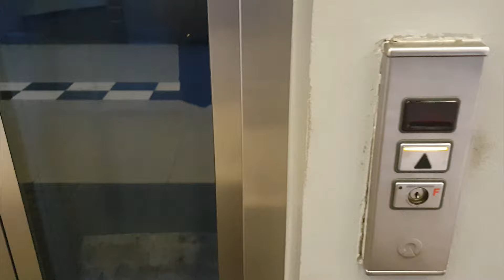☆ Show me Your UMBRELLA - rainy day | mini vlog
Rainy day in my city was very cute, people were holding awesome umbrellas and even wearing blanket (greetings for nice couple on Polwiejska Street) and  it was day of rainbows 🌈
After work I went to BioWay in shopping center Stary Browar to eat delicious vegan dinner. If you like umbrellas please thumb up.